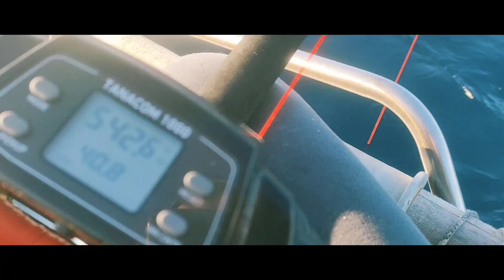Madonna di Trapani, Processione in mare da Tonnarella a Oliveri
processione in Mare di Maria, accompagniamo la Madonna di Trapani da Tonnarella a Oliveri